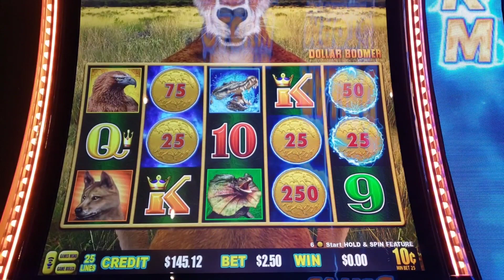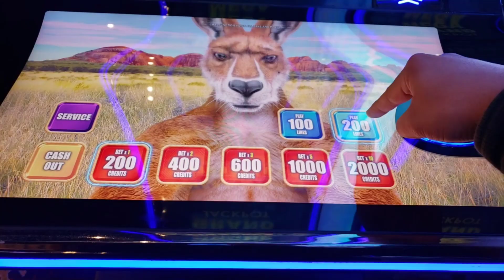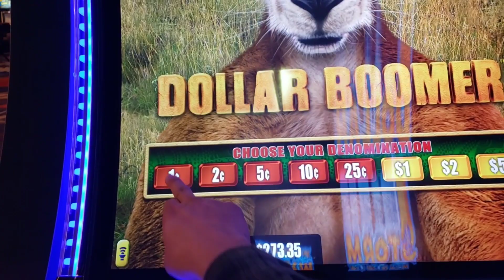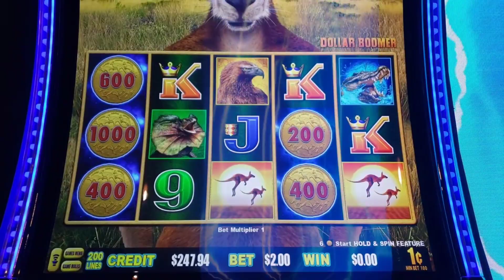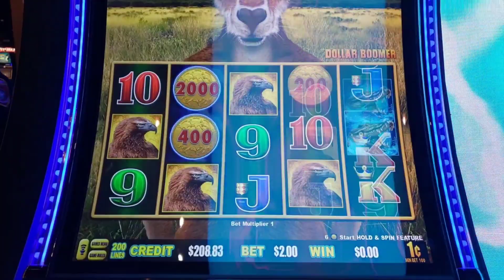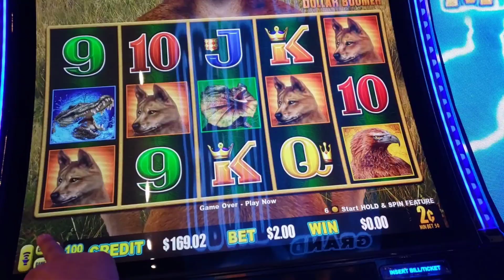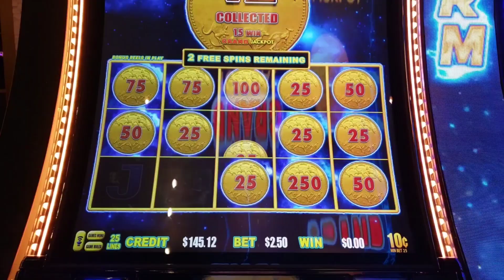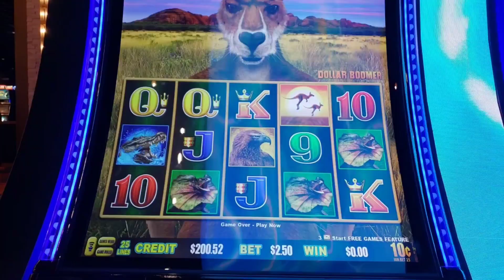HUGE WIN on NEW Dollar Storm with MEGA GRAND!